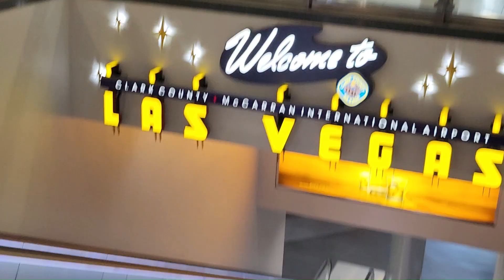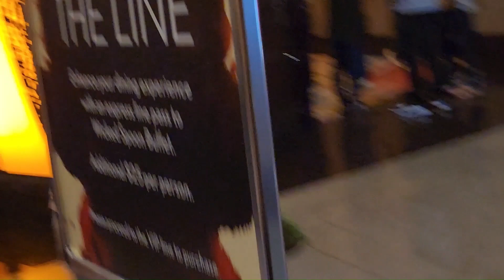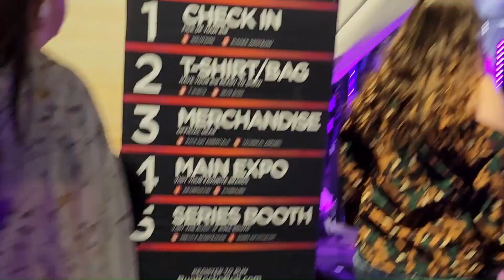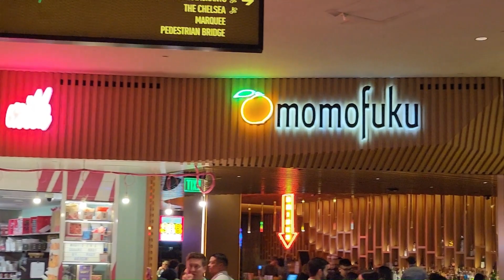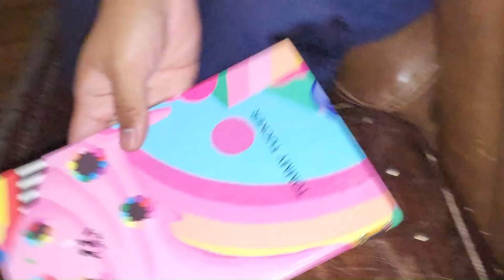Las Vegas 2023 - Day 1 - Harry Reid, Wicked Spoon, The Cabinet of Curiosities, Ski Lodge, Barbershop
Saturday Feb. 25, 2023